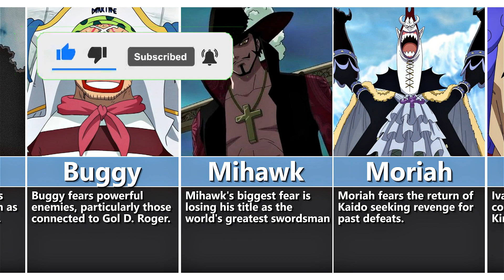One Piece Characters Biggest FEARS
➤ About the video: One Piece Characters Biggest FEARS

⚠️❗️ : All pictures and songs go to their owner. We only work on videos ( Editing and Thumbnails...etc )